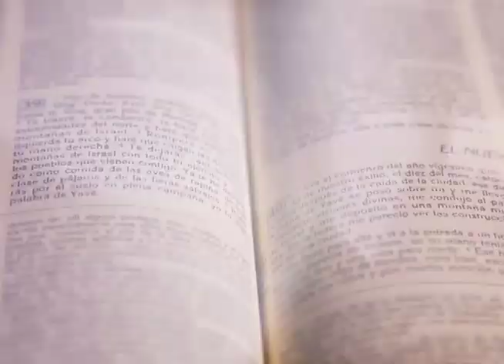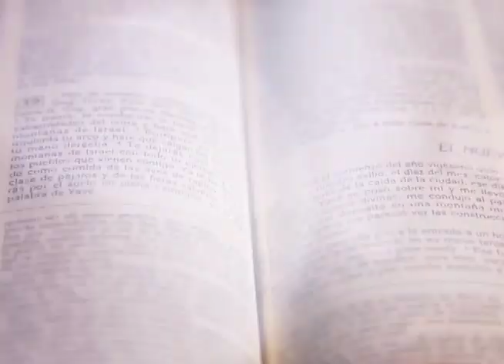HOMILÍA 15 DE AGOSTO 2023